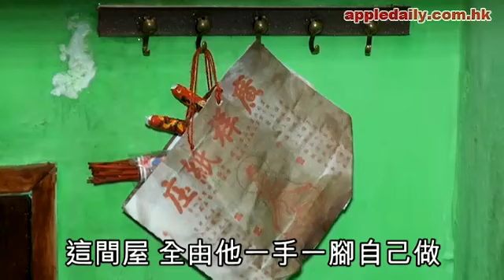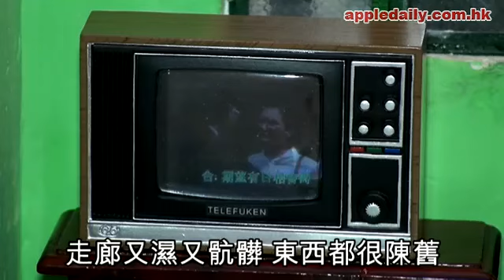太古城.懷舊香港情.微型藝術展.[蘋果動新聞]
香港太古城中心
六月三十日至七月十七日